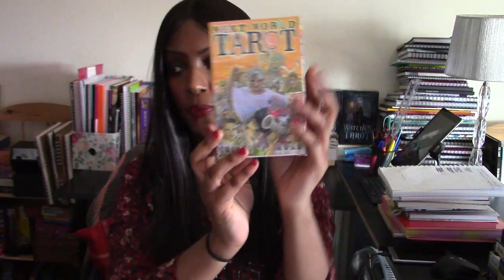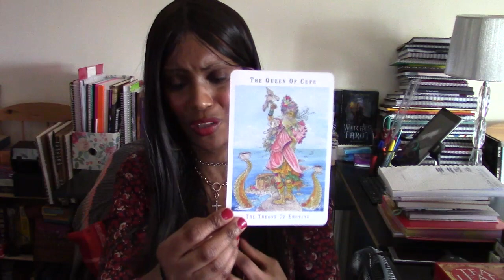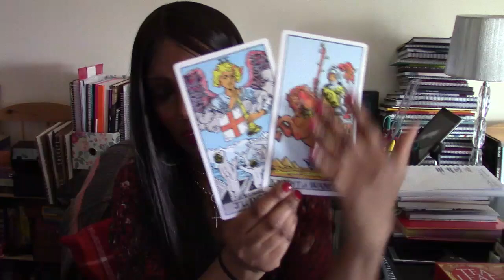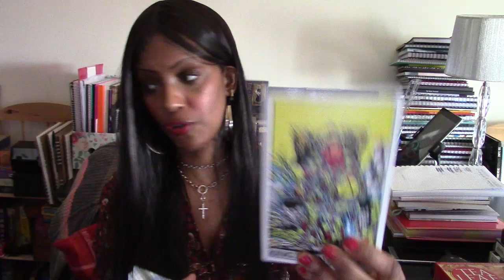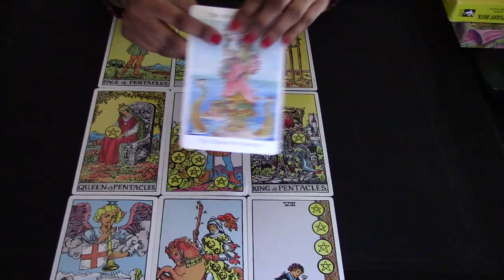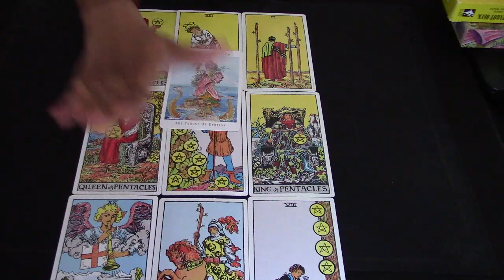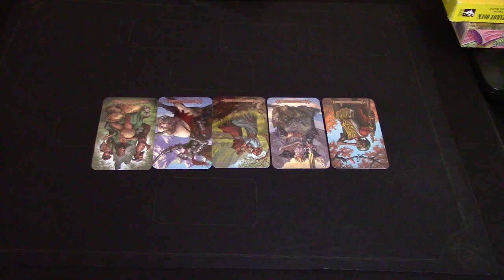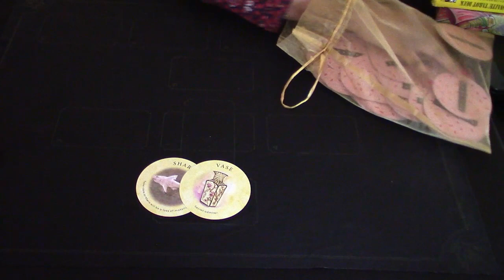LEO 15TH 21ST APRIL 2019 WEEK AHEAD TAROT - SEE WHAT'S INSTORE OVER THE NEXT 7 DAYS!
This week Leo, you have the strength to make it happen.

If you would like a private reading with me the link to my website is in the comments section below. Alternatively you can click on the link to the left of the video or on the endscreen and it will take you straight to my website x